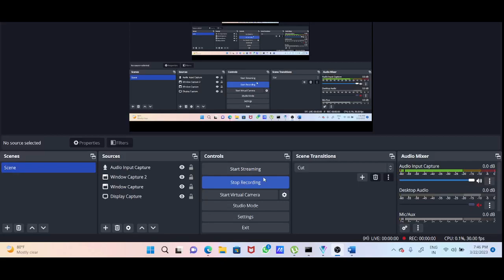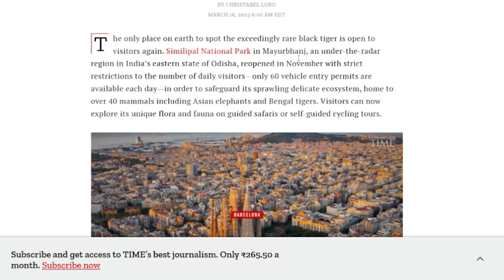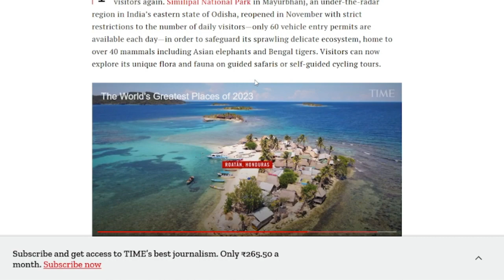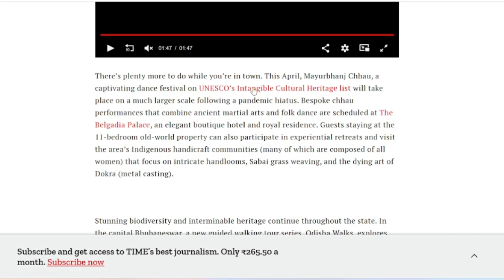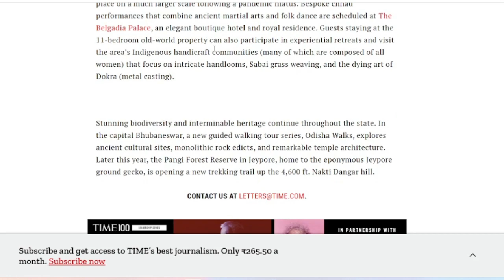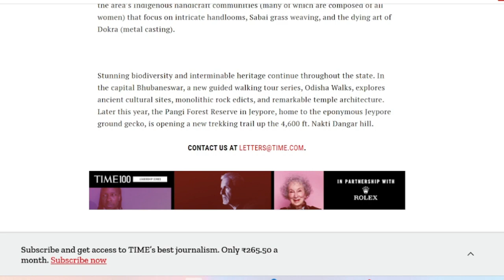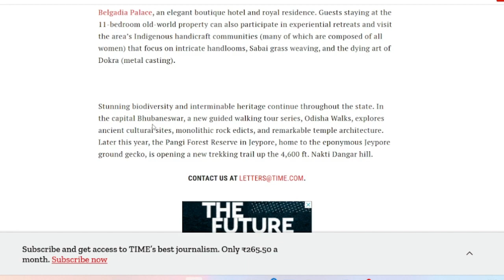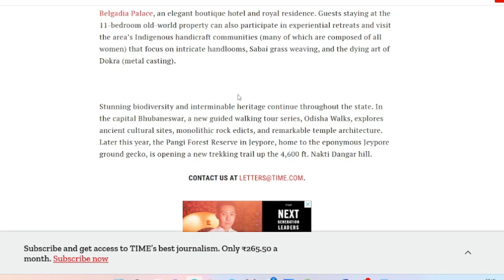ମୟୁରଭଞ୍ଜ ବିଷୟରେ କଣ ଏମିତି ଲେଖିଛି TIME ମାଗାଜିନ...😳😳😳, ବିଶ୍ୱ ଜାଣିଲା ଆମ ରାଜ୍ୟକୁ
ମୟୁରଭଞ୍ଜ ବିଷୟରେ କଣ ଲେଖିଛି TIME ମାଗାଜିନ...😳😳😳